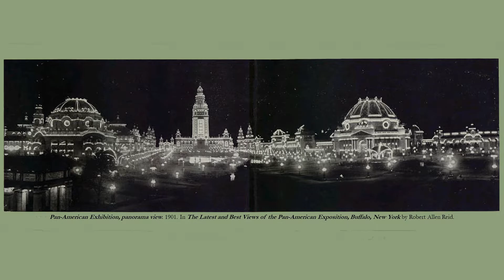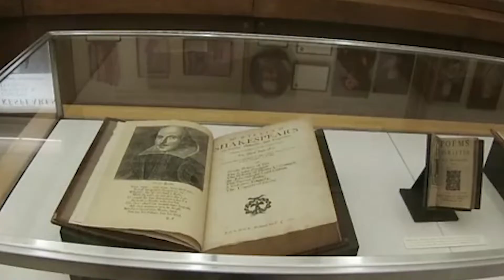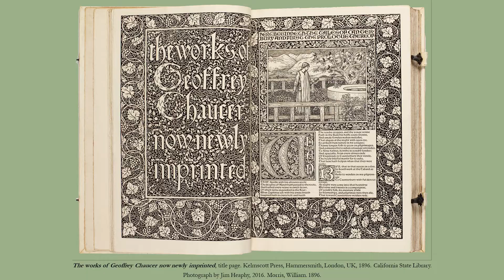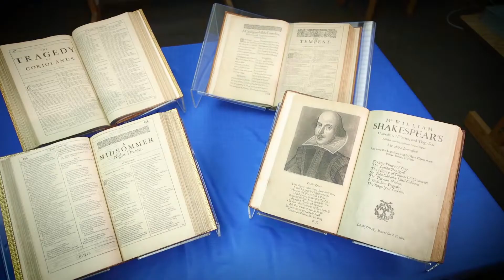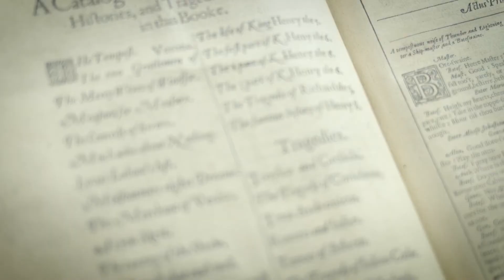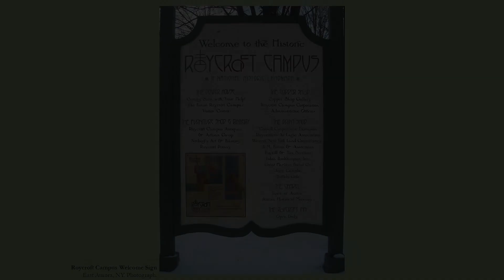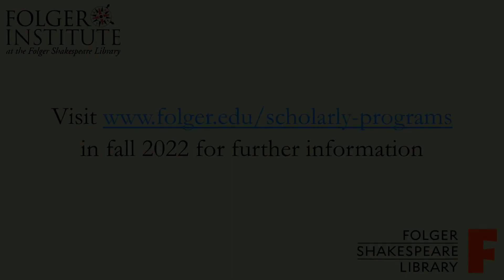Gilding the Guilt: The Gilded Age, Craft Production, and the Construction of Cultural Capital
The organizers describe their goals for this upcoming Folger Institute workshop, which will take place on 27-30 April 2023 in Buffalo, NY as part of an American Regional Shakespeares Workshop series. this summer and fall for more information.